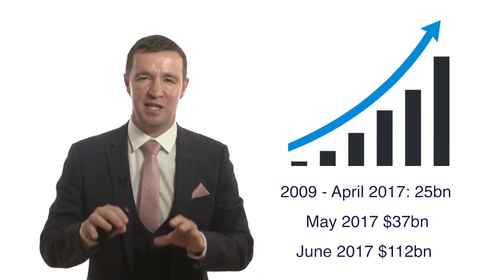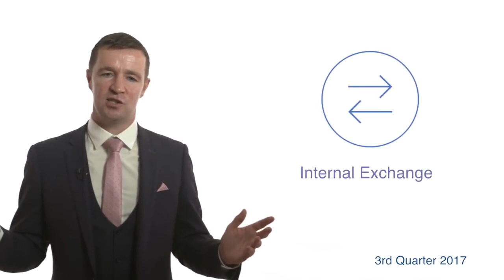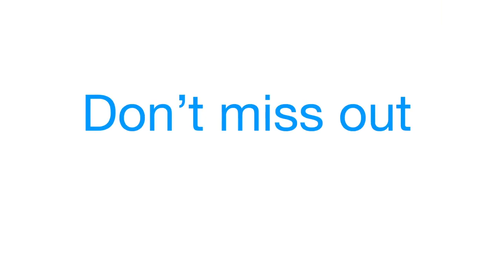Short DasCoin Overview Presentation!